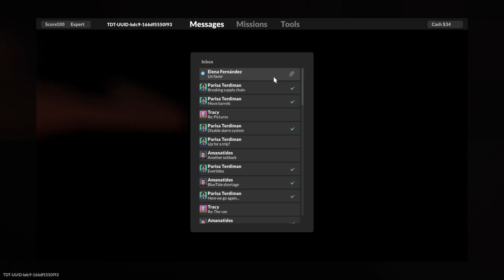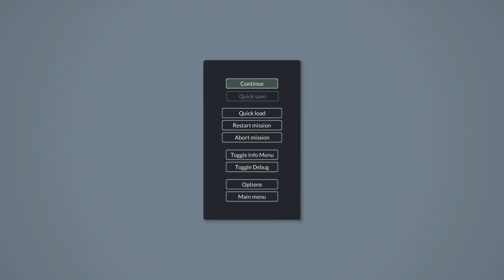Teardown #27 I Love Christmas